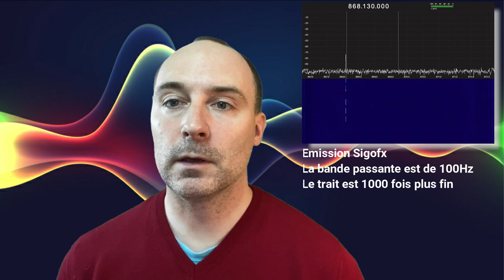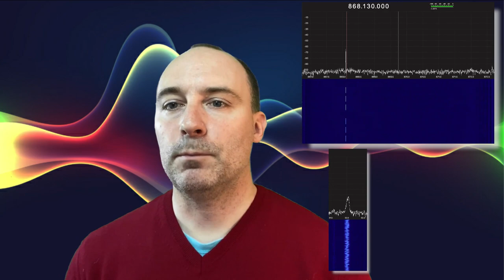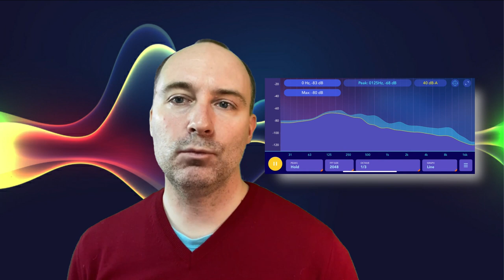6 - Qu'est ce que l'Ultra Narrow Band, l'approche radio au coeur de Sigfox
MOOC Sigfox - Episode #6 - L'Ultra Narrow Band est une particularité de la technologie de Sigfox qui est au coeur de la scalabilité. Celle-ci permet de supporter un très grande densité d'objets connectés.